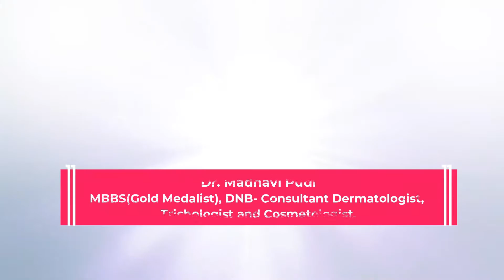Patchy Hair Loss and its treatment by Dr. Madhavi pudi.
What is patchy hair loss, causes of it, and treatment by Dr. Madhavi Pudi.